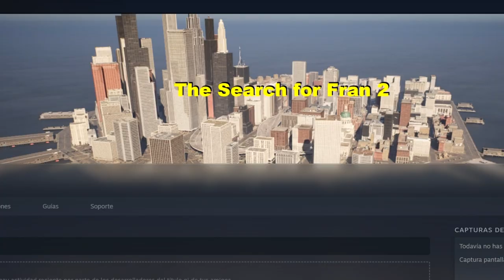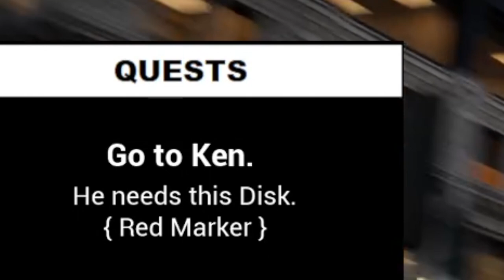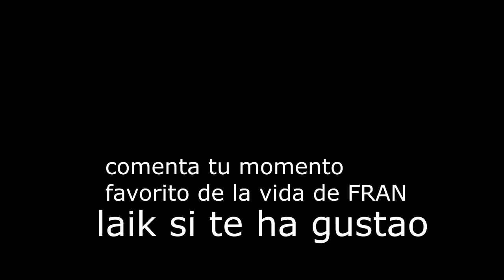MIERDIJUEGO!! La vida de FRAN y su descenso a la LOCURA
Mierdijuegos
Mangel
mangelrogel
The Search for Fran 2